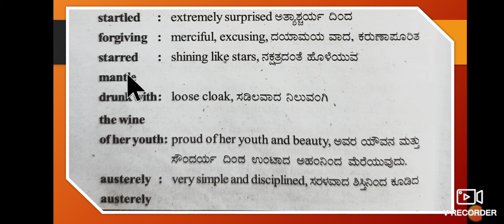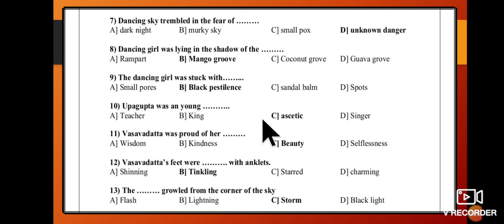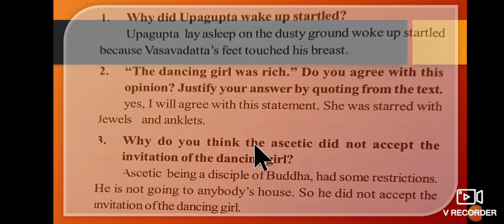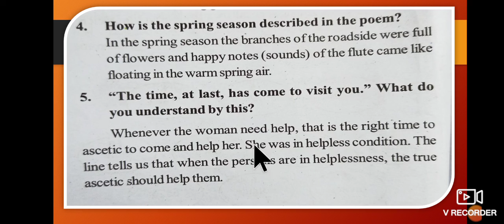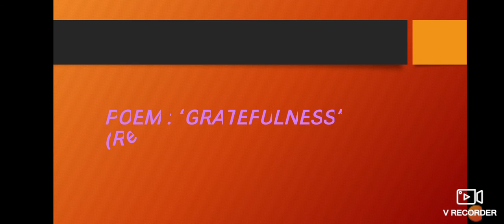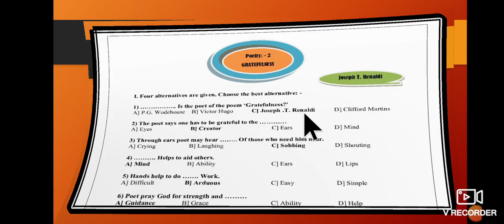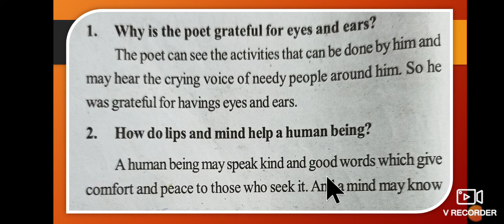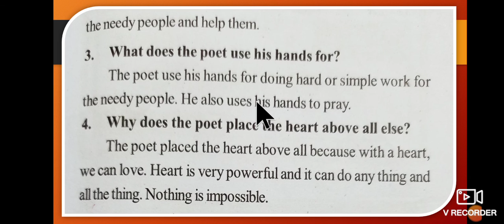Upagupta and Gratefulness Poems (Revision)